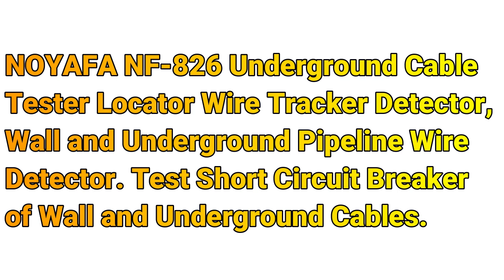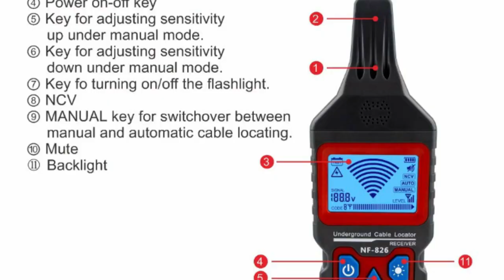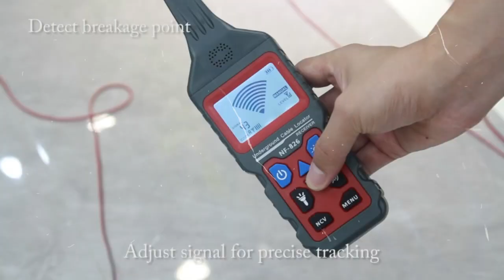NOYAFA NF-826 Underground Cable Tester Locator Wire Tracker Detector, Wall and Underground Pipeline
NOYAFA NF-826 Underground Cable Tester Locator Wire Tracker Detector, Wall and Underground Pipeline Wire Detector. Test Short Circuit Breaker of Wall and Underground Cables.

Installation and maintenance of weak current system, communication line, comprehensive wiring circuit, telephone system, computer network, other metal wire circuit etc.